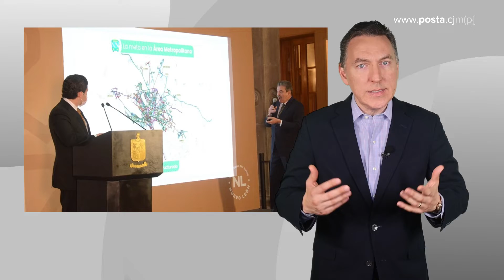Tarifazo en el Metro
Ahí viene otro golpe para miles de familias en el Estado de Nuevo León...

Por: Gregorio Martínez